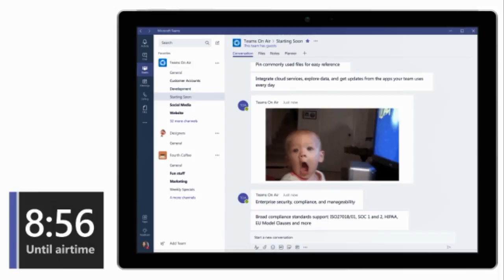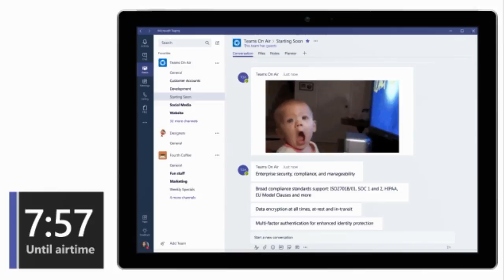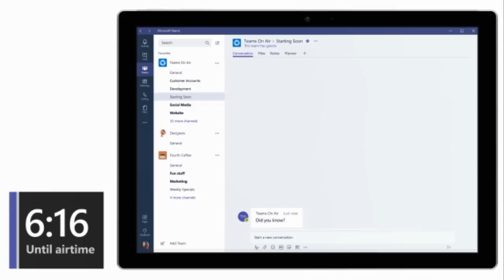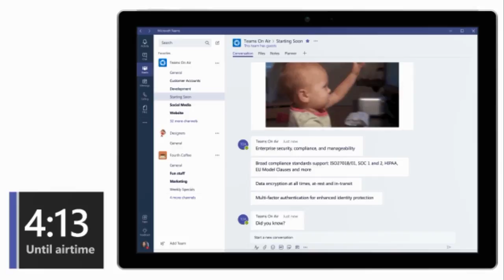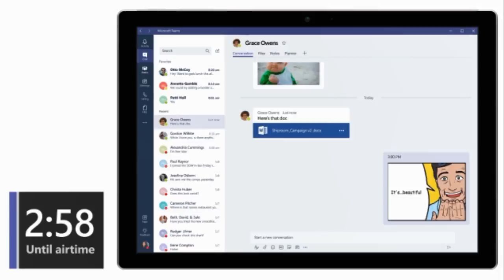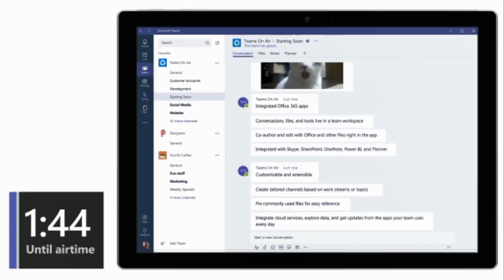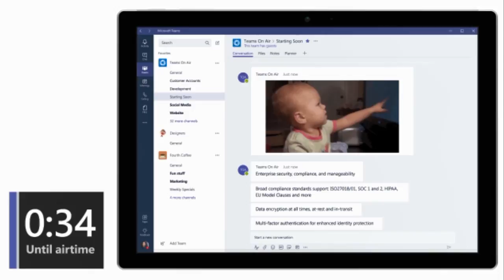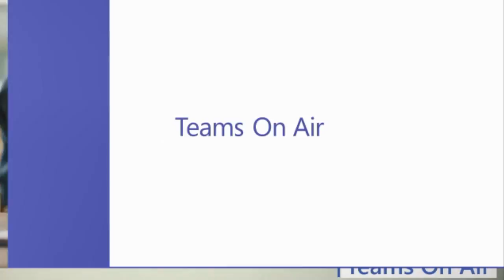Unified & intelligent communication for collaboration & productivity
Teams On Air - Ep: 53 - Listen as the team recaps all of the announcements made at Ignite.

Microsoft Teams helps to bring a unified and more fluid group collaboration space. Doing more than chatting, like file sharing, hosting a meeting - voice and broadcast, under the same screen experience, helps to optimize the entire process, improving the efficiency, while unifying the communication and collaboration.

Links:

Join us live: aka.ms/TeamsOnAir
Teams on Air Podcast: